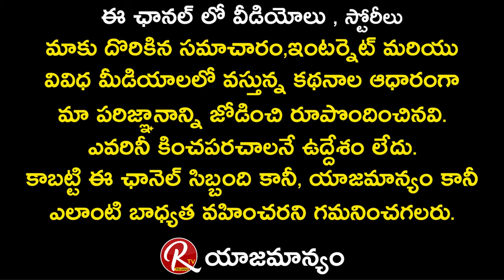Singer Sai Sanvid Emotional Words about his Family Background || Tarak Interviews || RTV